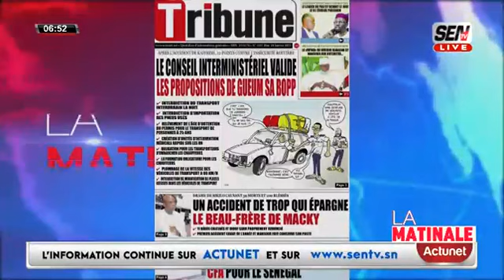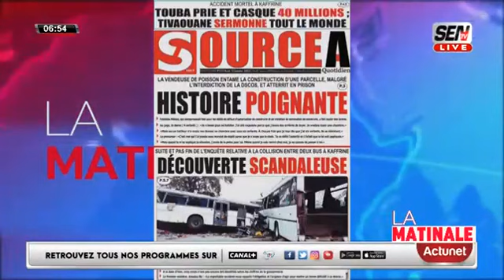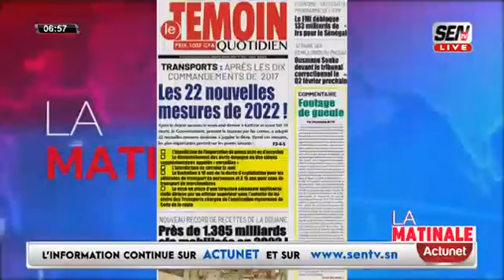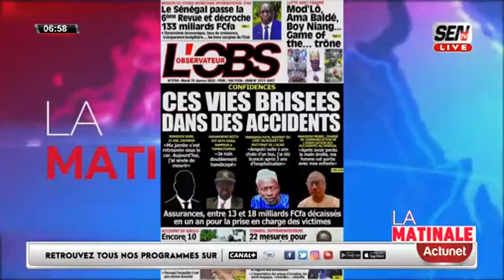Revue des Titres en Français de Fabrice Nguema du MARDI 10 JANVIER 2023 Sen Tv et Zik fm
🛑[DIRECT] Bloc Matinale - 1ére Partie En Français Avec Yacine Seck, Mame Mbaye, Asma et L'Equipe SenTv ZikFm...| Du MARDI 10 JANVIER 2023📍Vous pouvez réagir en direct #